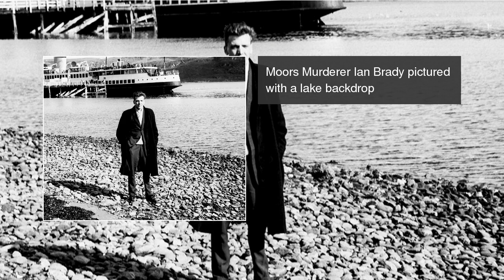Revealed: The Moors Murderers' CHILLING personal photo album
Moors Murderers Ian Brady and Myra Hindley documented their lives with a camera. These images are taken from a photo album seized by police Revealed: The Moors Murderers' CHILLING personal photo album